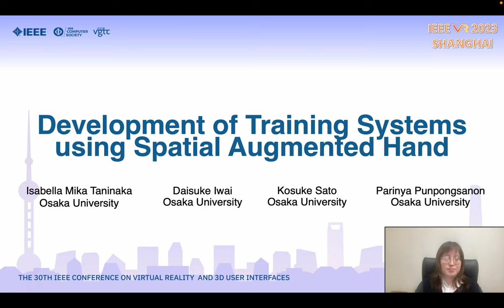Development of Training Systems using Spatial Augmented Hand (IEEE VR 2023)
Isabella Mika Taninaka, Daisuke Iwai, Kosuke Sato, Parinya Punpongsanon, "Development of Training Systems using Spatial Augmented Hand," In Proceedings of IEEE Conference on Virtual Reality and 3D User Interfaces (IEEE VR), 2023.